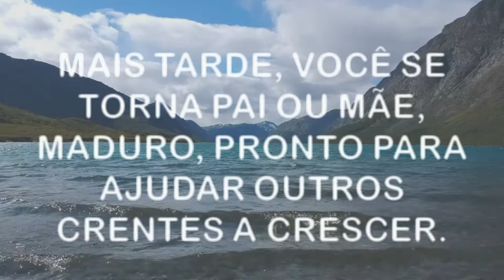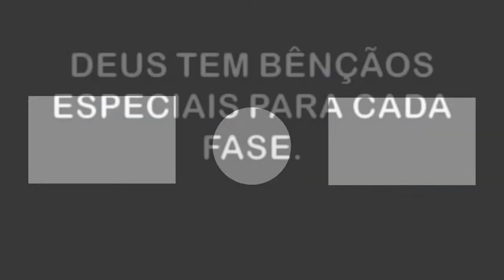A Palavra do Dia | DOMINGO 01 de MAIO de 2022 | Apalavradodia - Deixe seu Pedido de Oração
A Palavra do Dia | DOMINGO 01 de MAIO de 2022 | Apalavradodia - Deixe seu Pedido de Oração - A Paz do Senhor meu querido Irmão em Cristo Jesus, Seja bem vindo a este canal, estamos aqui para te ajudar em oração e trazer uma palavra abençoada para sua vida.

O Senhor Deus quer te dar vitoria basta que você crer e acredita nas promeças que Deus fez em sua vida.

Amados(a) quanto mais oramos a Deus mais proximo estamos Dele, quanto mais louvamos ao Senhor mais sua presença vamos sentir.

Então meu irmão em Cristo se você está por passando por lutas, quero te dizer que hoje Deus já te entregou sua vitoria. Amém

Ajuda o canal compartilhando esse vídeo com outras pessoas e curta os vídeo porque creio que Deus vai te abençoar em dobro em nome de Jesus.